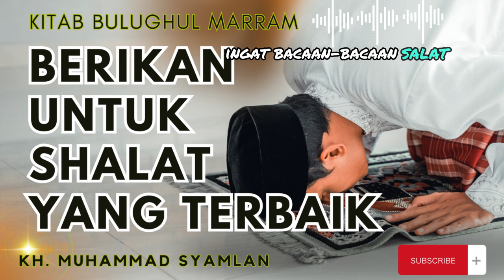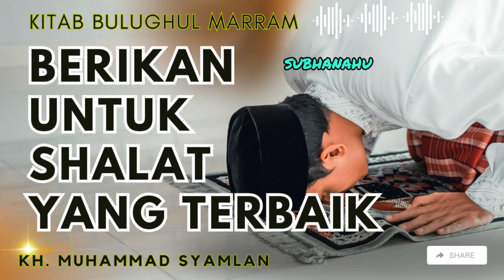Berikan Untuk Shalat Yang Terbaik -- KH. Muhammad Syamlan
Kajian Kitab Bulughul Marram
Bab. Sholat
🎥KH. Muhammad Syamlan, Lc.🎥

DONASI DAKWAH :
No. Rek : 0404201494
Kode Bank : 451
a/n : M SYAMLAN QQ LAZ RABBANI

Support by :
RABBANI MEDIA
YAYASAN MA'HAD RABBANI BENGKULU